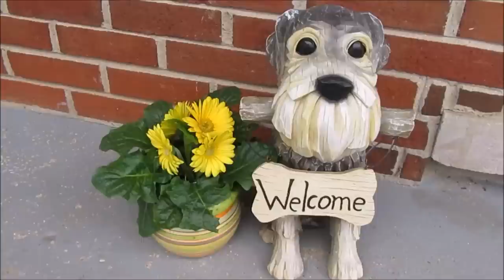Cleaning My Mess | Life With 7 Schnauzers